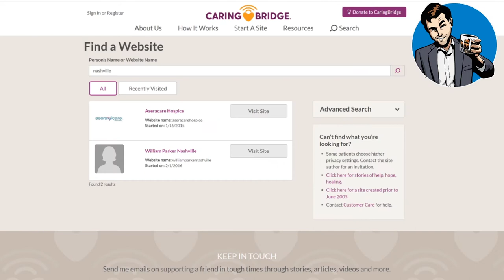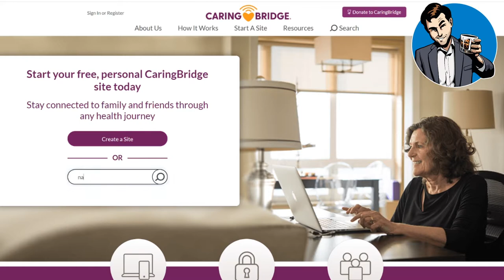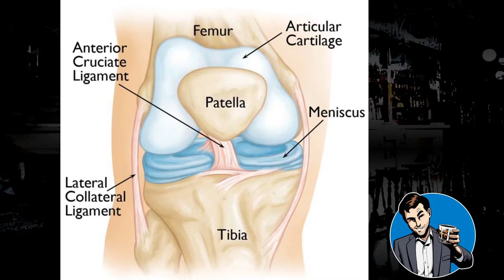Episode 12 Dr. Jaron Sullivan | Knee Pain with a Vanderbilt Surgeon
What happens when Two Docs Walk Into a Bar? Watch to find out as Dr. Hulme meets up with Dr. Jaron Sullivan, head team physician for the Nashville Soccer Club. We got into meniscus tears, rehab, osteoarthritis and everything you need to know!